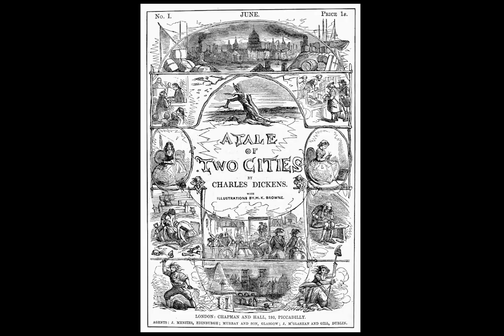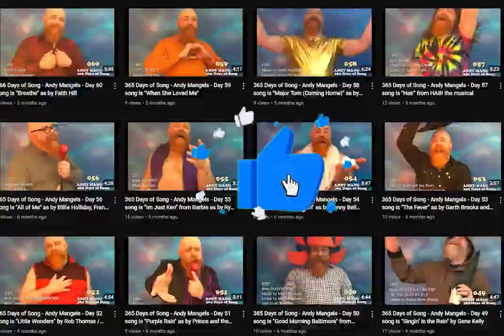366 Days of Song - Andy Mangels - Day 309 is "Out of Sight Out of Mind" as from A Tale of Two Cities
"They won't suspect that soon we'll see a day, when they know who we are..."

Day 309 song is "Out of Sight Out of Mind" as from A Tale of Two Cities
My 2024 Resolution is to release one song a day, sung live in one take, for the entire year. 366 songs!

Monday = Showtunes / Tuesday = Pop & Rock /Wednesday = Disney / Thursday = Country / Friday = Comedy / Saturday = Potpourri / Sunday = Vintage